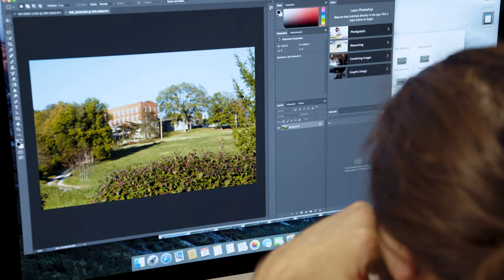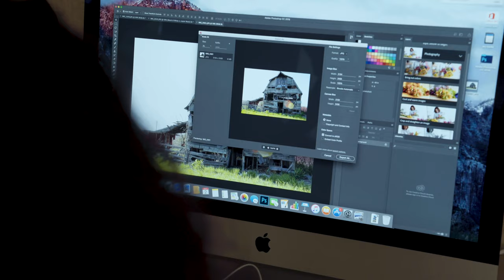Photography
Develop your own personal vision and a strong photographic foundation with STLCC's Photography program!